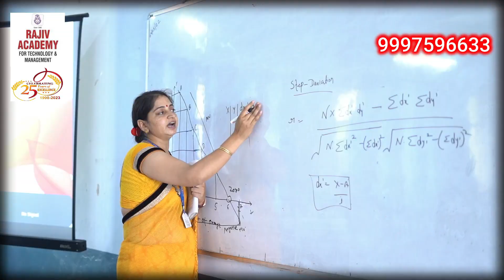||abhi news|| ||abhi news ncr|| ||NCR||